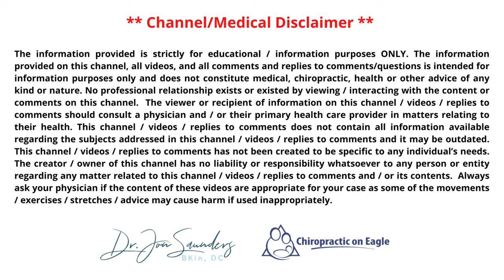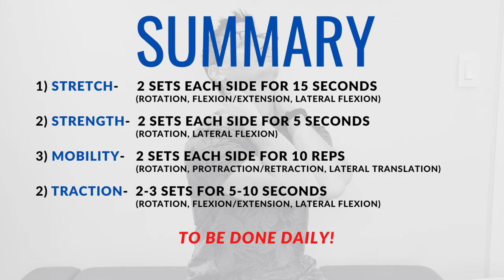Cervical Spondylosis (Neck Arthritis) Stretches & Exercises | Dr. Jon Saunders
Cervical spondylosis (neck arthritis) is a progressive process that usually causes neck pain and stiffness, neck clicking or popping, headaches, numbness and tingling into one or both arms, dizziness, and other undesirable signs and symptoms.

In this video, Dr. Jon Saunders show you a routine of neck exercises and neck stretches that can provide you with neck pain relief in the comfort of your home with no special equipment needed.

Find relief from cervical spondylosis by following along this neck pain routine by doing theses easy stretches and exercises.  Please let me know what part you felt the most relief of your symptoms of cervical spondylosis in the comments section below.

CHAPTERS
0:00 INTRO.
0:47 Cervical Spondylosis/Background
1:48 Part 1 - Neck Stretches
3:59 Part 2 - Neck Exercises
5:26 Part 3 - Neck Mobility
6:52 Part 4 - Neck Traction
7:53 Summary
8:05 OUTRO.

AS ALWAYS, PLEASE CHECK WITH YOUR PRIMARY HEALTH CARE PROVIDER TO DETERMINE IF THE CONTENTS OF THIS VIDEO ARE APPROPRIATE FOR YOU SPECIFICALLY.  Some or all of these stretches/exercises/movements may be contraindicated if you have certain underlying spinal conditions such as spinal degeneration, spinal stenosis, disc bulge/herniation, instabilities, and other undiagnosed spinal problems.

Any questions about the content or whether it is appropriate for you?  Please leave them in the comments section below.

Dr. Jon Saunders, B.Kin., D.C.
Chiropractic on Eagle
Newmarket, ON L3Y1K5

Clinic Hours:
Monday 730 AM to 600 PM
Tuesday 730 AM to 530 PM
Wednesday 230 PM to 600 PM
Thursday 730 AM to 530 PM

The information provided is strictly for educational/information purposes ONLY. The information provided on this channel, all videos, and all comments and replies to comments/questions is intended for information purposes only and does not constitute medical, chiropractic, health or other advice of any kind or nature. No professional relationship exists or existed by viewing / interacting with the content on this channel.  The viewer or recipient of information on this channel / videos / replies to comments should consult a physician and / or their primary health care provider in matters relating to their health. This channel / videos / replies to comments does not contain all information available regarding the subjects addressed in this channel / videos / replies to comments and it may be outdated. This channel / videos / replies to comments has not been created to be specific to any individual’s needs. The creator/owner of this channel has no liability or responsibility whatsoever to any person or entity regarding any matter related to this channel / videos / replies to comments and / or its contents.

Graphics and animated content used in videos comes from Canva PRO membership.